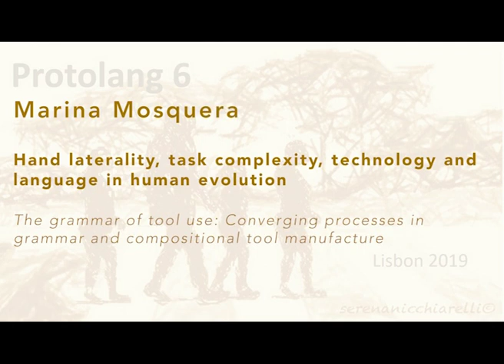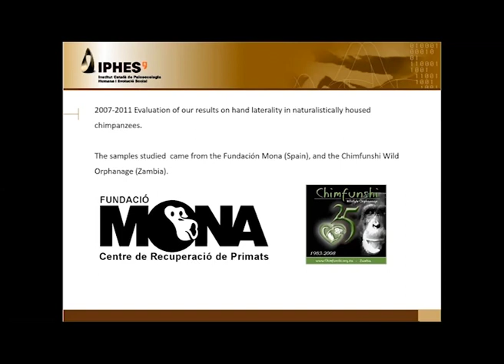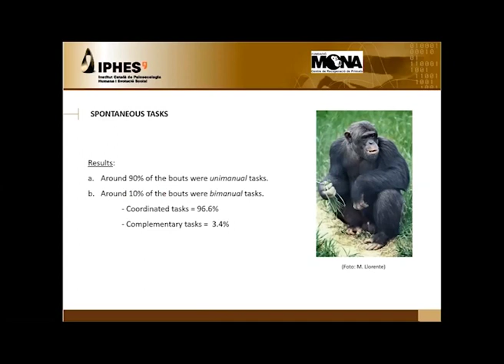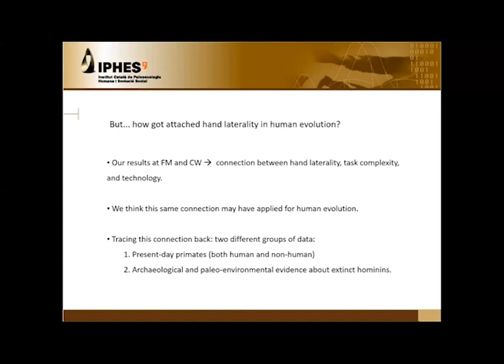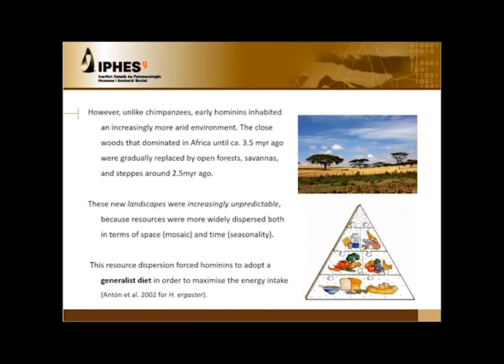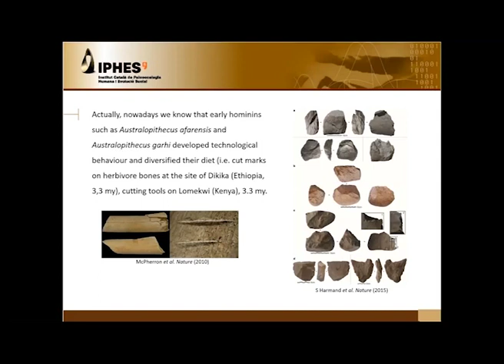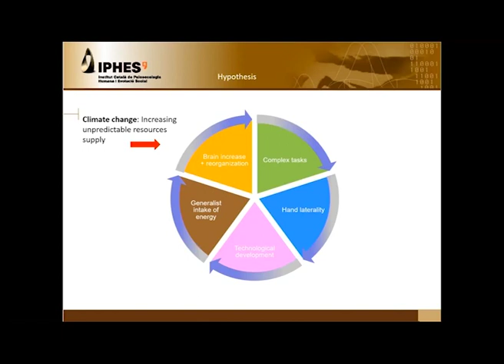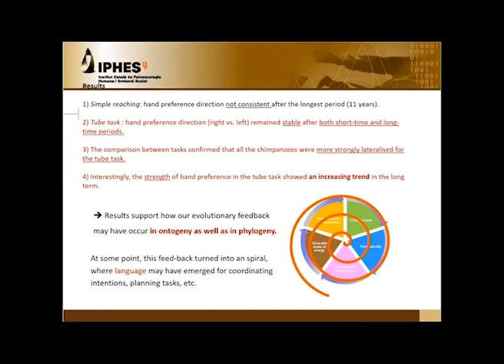Marina Mosquera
Marina Mosquera on Hand laterality, task complexity, technology and language in human evolution

This presentation was given at the 6th Protolang conference which was held in 2019 at the Calouste Gulbenkian Foundation in Portugal.

Protolang 6 was organized by the Applied Evolutionary Epistemology Lab and the Primate Cognition Research Group of the Center for Philosophy of Science of the Department for History and Philosophy of Science of the Faculty of Science of the University of Lisbon; the William James Center for Research of ISPA - University Institute of Psychological, Social and Life Sciences (ISPA - Instituto Universitário de Ciências Psicológicas, Sociais e da Vida); the Católica Research Center for Psychological, Family and Social Well-Being of the Catholic University of Lisbon (Universidade Católica Portuguesa); and the Portuguese Association for Archaeological Investigation (APIA - Associação Portuguesa de Investigação Arqueológica).

Protolang 6 was additionally sponsored by the Calouste Gulbenkian Foundation; the Portuguese Foundation for Science and Technology; FCiências.ID, the Association for the Investigation and Development of the Sciences of the Faculty of Science of the University of Lisbon; SEAC - the European Society for Astronomy in Culture; and the Philosophy of Formal Sciences, Epistemology and Methodology division of the Center for Philosophy of Science.